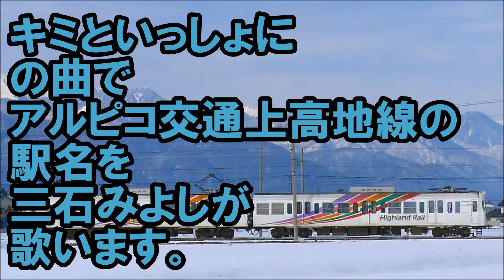三石みよしが「キミといっしょに」の曲でアルピコ交通上高地線の駅名を歌います。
三石みよしにアルピコ交通上高地線の駅名を歌わせました。

写真は、Wikipediaからお借りしました。